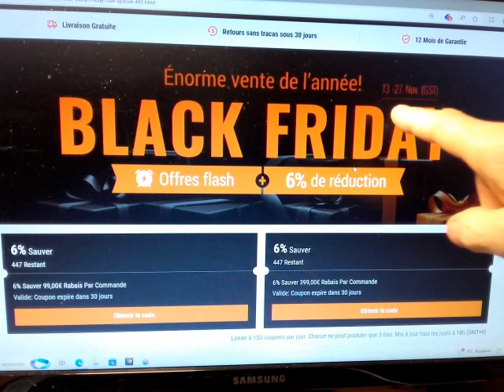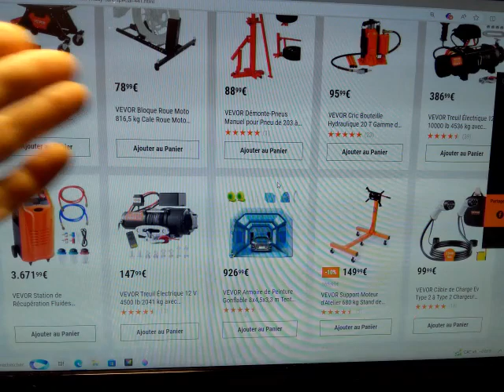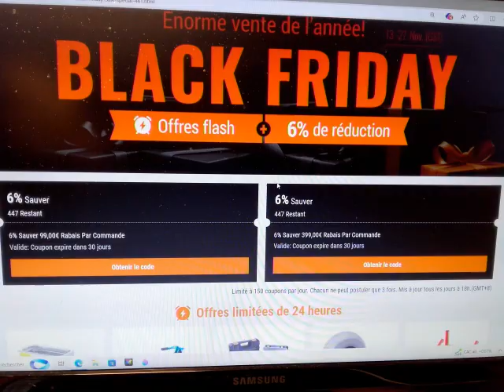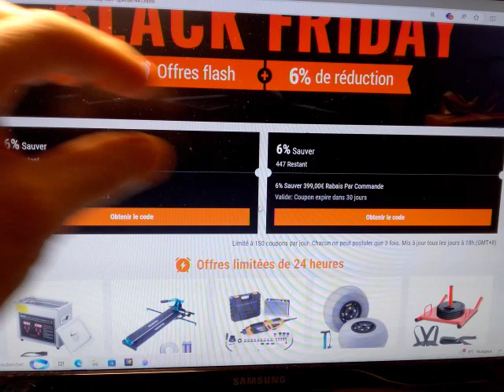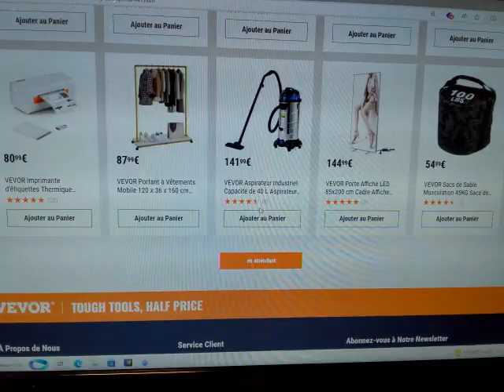Sur vevor du 13 au 27 novembre